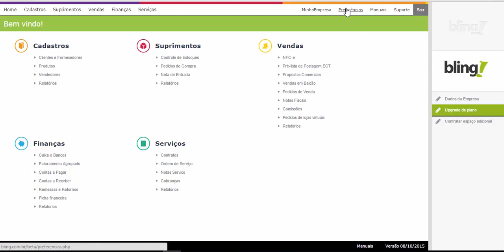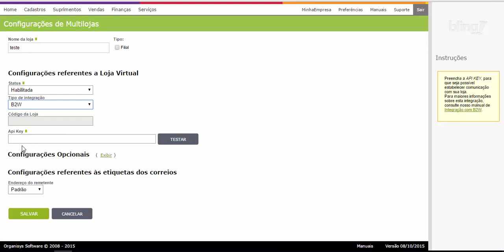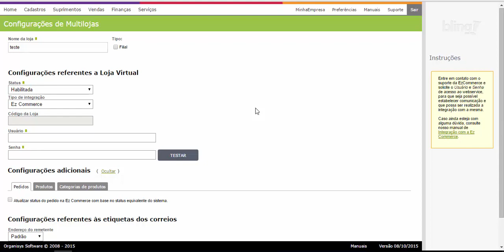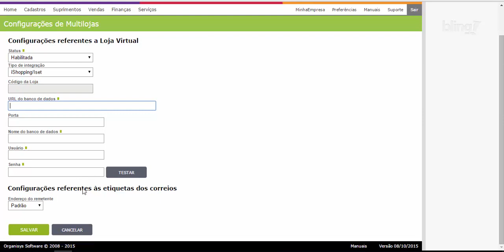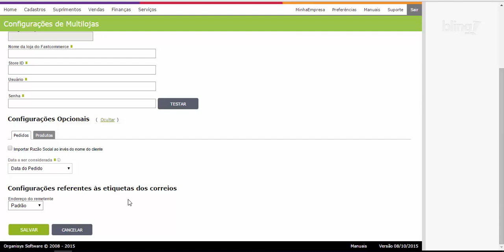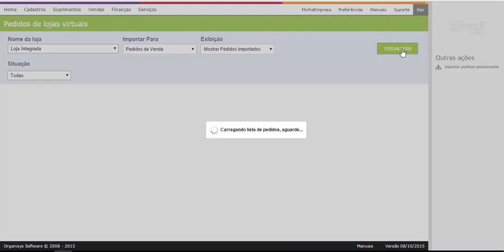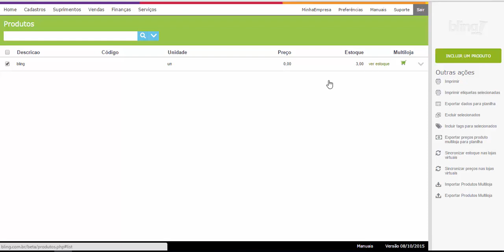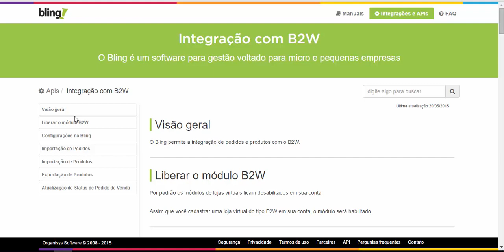INTEGRAÇÃO LOJA VIRTUA E-COMMERCE E BLING ERP CONFIGURAÇÃO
Cupom

ACESSE ABAIXO:
TREINAMENTO GRATUITO SOBRE MERCADO LIVRE E LOJA VIRTUAL (+80 AULAS):

Apresenta uma visão geral, da integração com lojas virtuais.